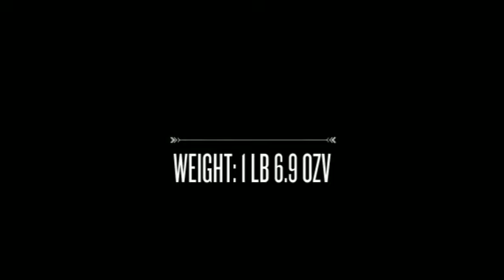Pacsafe Metrosafe 350 GII Anti-theft Daypack- LuggageFactory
The Metrosafe™ 350 GII anti-theft daypack is an ideal city companion. Large enough to fit a 13 inch MacBook® or iPad®, yet not too bulky for maneuvering around busy streets and markets. Anti-theft features including an RFIDsafe™ blocking pocket, keeps your gear and sensitive, personal information safe from thieves in the city. LuggageFactory.com is a leading online retailer of luggage, carry-ons, backpacks, briefcases and travel accessories. We are The Travel Experts® with more than 100 years of experience in the luggage industry.